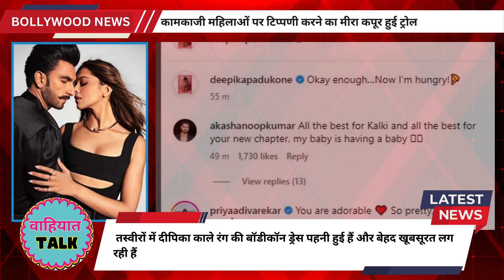Deepika Padukone's Stunning Baby Bump Photos Shut Down Trolls! 👶✨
Bollywood superstar Deepika Padukone is finally expecting, and her fans couldn't be happier! Despite some trolls questioning her pregnancy, Deepika has shared some stunning photos on social media, flaunting her baby bump in a gorgeous black bodycon dress. One picture even shows her smiling and holding her bump with the caption, "Alright, now I'm hungry!"

Deepika and her husband Ranveer Singh announced their pregnancy in March, and the couple, who tied the knot in 2018, are eagerly awaiting the arrival of their first child. These beautiful photos have been showered with love and praise from fans and industry friends alike. One fan wrote, "Wishing you all the best for this new chapter and Kalki," while another said, "You're going to be the cutest mommy ever."

Amidst the 2024 Lok Sabha elections, Deepika faced significant trolling for not showing her baby bump. Ranveer stood up for her, giving a fitting reply to the trolls. Deepika also openly discussed her pregnancy at this event, sharing, "I'm playing a pregnant woman in a film, and now I'm experiencing this beautiful journey in real life. It's an amazing feeling."

Deepika's candid and confident response, along with her growing baby bump, has silenced the trolls, and her pregnancy look is now being widely admired on social media.

Wahiyat Talk 2.0 is a platform dedicated to sharing the latest Bollywood news, updates, and entertainment content. The term "Wahiyat" used in our channel's name is intended solely for lighthearted and comedic purposes. It is not meant to offend or hurt anyone's sentiments.

While we strive to provide accurate information and engaging content, opinions expressed on this channel are subjective and based on the entertainment industry's trends and happenings.

We respect the creative work and contributions of all individuals within the Bollywood industry. Any commentary, humor, or opinions shared are meant to be taken in a light and fun manner.

We encourage our viewers to engage respectfully in discussions and understand that our intention is to entertain while keeping a positive and enjoyable atmosphere.

Please note that the views and opinions expressed by the hosts and guests on Wahiyat Talk 2.0 do not necessarily reflect the views of the entire channel or its creators.

Thank you for being a part of our community and for your continued support.